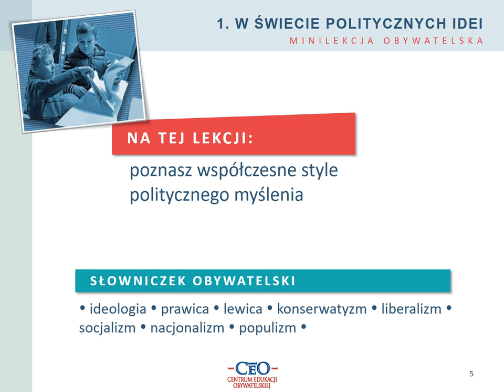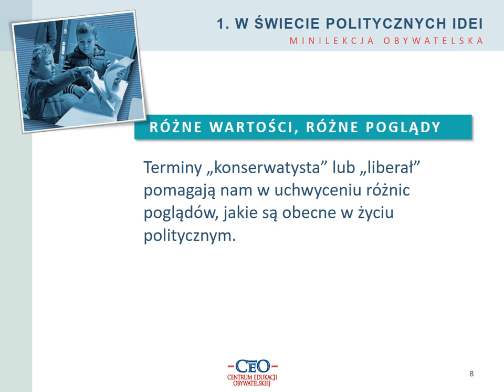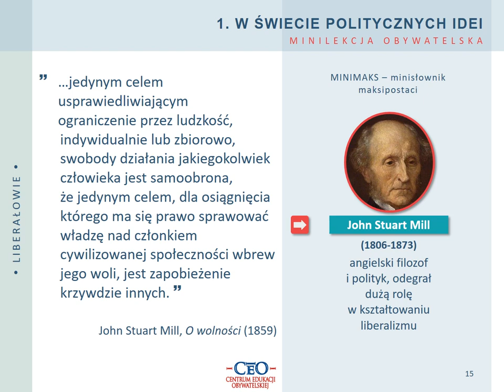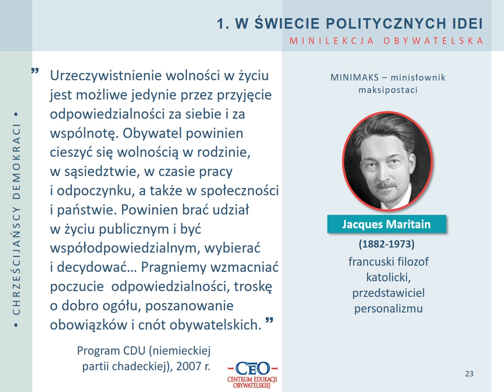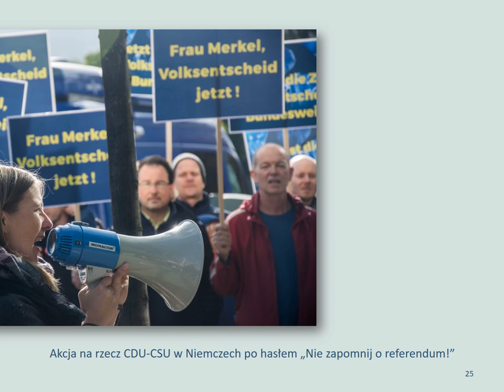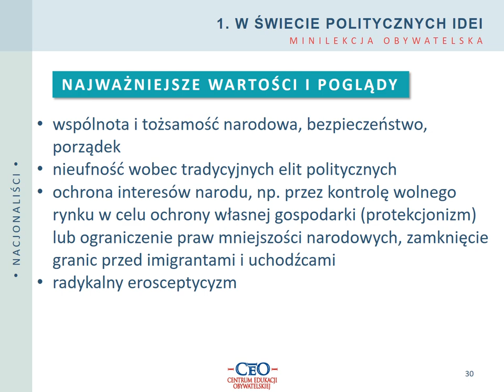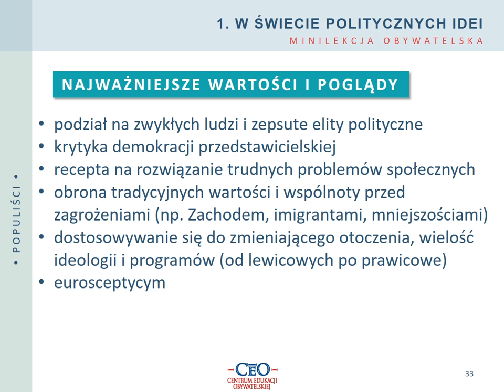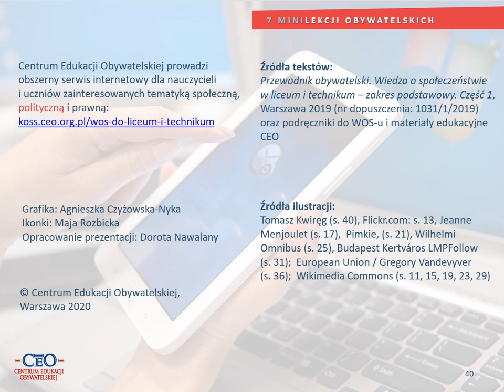Lekcja 1 W świecie politycznych idei